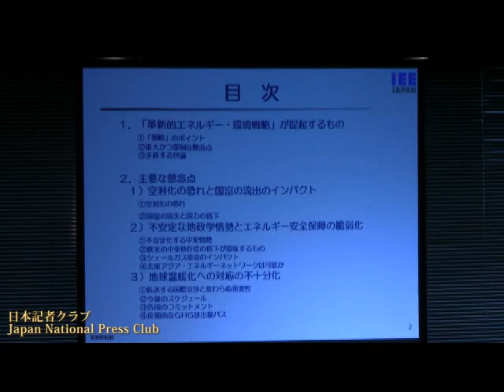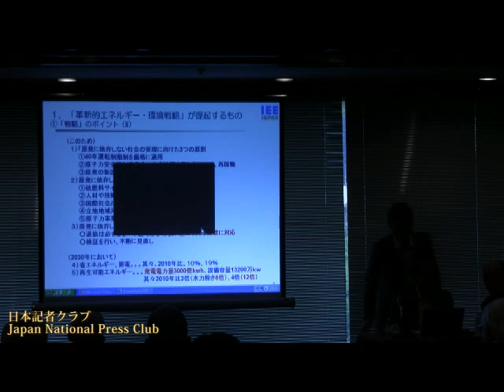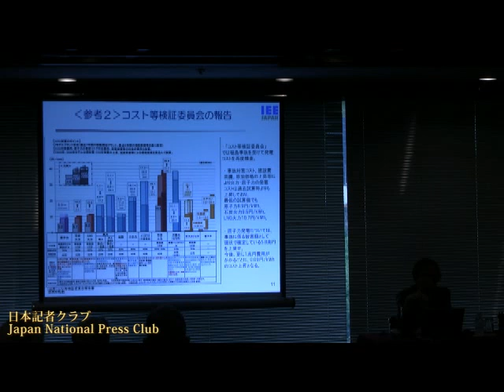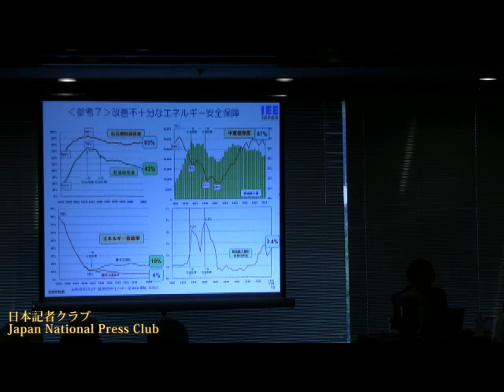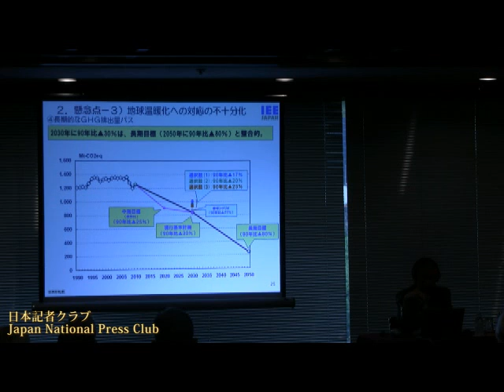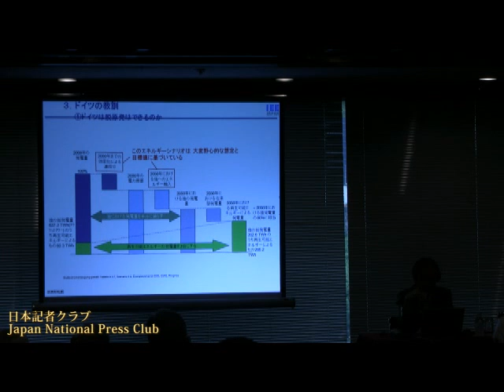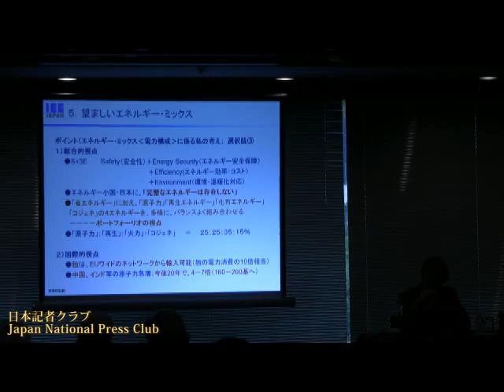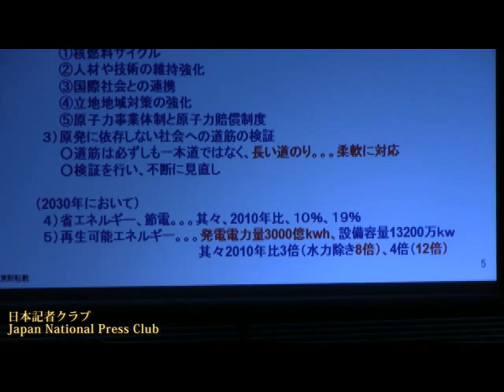「エネルギー政策」豊田正和 日本エネルギー経済研究所理事長 2012.9.27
Masakazu Toyoda, Chairman & CEO, The Institute of Energy Economics, Japan
総合資源エネルギー調査会基本問題委員会の豊田正和委員（日本エネルギー経済研究所理事長）が、「日本のエネルギー・ミックス見直し　課題と対応」のテーマで話し、記者の質問に答えた。
使用した資料（PDF）
司会　日本記者クラブ企画委員　小此木潔（朝日新聞）
日本エネルギー経済研究所のホームページ

原発ゼロ　８つの懸念を列挙  　元経済産業審議官で、原発維持の立場は鮮明。経産相の諮問機関である総合資源エネルギー調査会の基本問題委員会を舞台に、活発な発言を続けてきた。 　野田政権がエネルギー・環境会議で決めた「革新的エネルギー・環境戦略」についても委員会で懸念を表明したが、会見ではその理由などに重点を置いて１時間あまり、データを駆使して説明した。 　政権の「戦略」が「原発に依存しない社会の一日も早い実現」に向けて「２０３０年代に、原発稼働ゼロを可能とするよう、あらゆる政策資源を投入」するとしたことについて、豊田氏は「重大かつ深刻な懸念点」として、「日本の経済力の低下、空洞化、国富の流出」「エネルギー安全保障の脆弱化」「地球温暖化対策からの逃避」「再生可能エネルギー拡大に具体的裏付け欠如」など８項目を列挙。 　「引き続き検討して、再考してもらいたい」と述べた。 　世論調査に示された民意と、経済界の意見が食い違っているとして、「まだ国民的議論が十分でない」と指摘する一方、「原発ゼロ」にすると化石燃料の輸入増加は不可避で、それが経済と財政を弱体化させ雇用も悪化させる、と持論を展開。 　アジアでは今後、原発の増加が不可避なのだから、「日米仏で協力して、アジアに安全な原子炉を普及させるべきで、そのためにも日本は原発を維持すべきだ」と説いた。 　質疑では、原発推進と監督の仕事が同じ経産省の中にあったことは批判を受けてもやむをえないとし、独立した規制機関をつくってこなかった責任については、「経産省に長い間いた人間として、深く反省している」と率直だった。 　また、再生可能エネルギーにも期待を寄せていると語るなど、柔軟さもうかがわせた。

企画委員　朝日新聞編集委員 小此木　潔